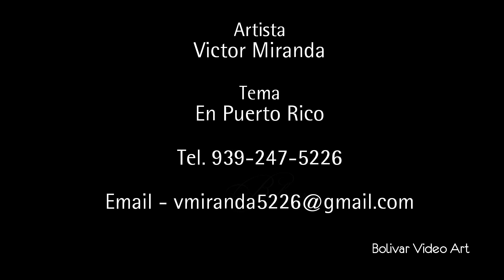Victor Miranda En Puerto Rico Video Oficial